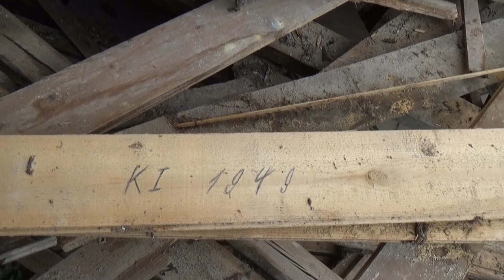Projekt Grillkota Teil 3 - Der Grilljunky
Leider nicht ganz das geschaft was ich mir für Heute gewünscht hatte, aber trotzdem nen ganzes Stück weiter...